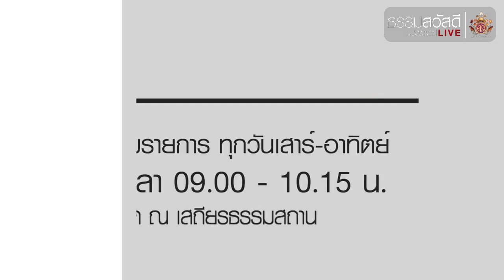ธรรมสวัสดี Live หยุดเรา หยุดความรุนแรง 20231126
ธรรมสวัสดี Live ‘ ห ยุ ด เ ร า ห ยุ ด ค ว า ม รุ น แ ร ง ’  20231126

25 พฤศจิกายน
วันยุติความรุนแรงต่อสตรีสากล
พลังแห่งปัญญาและกรุณาของคุณ
ยุติความรุนแรงได้
พบกับ...คุณอภิสิรี  จรัลชวนะเพท
อาสาสมัครเสถียรธรรมสถาน
ดำเนินรายการโดย...คุณสุรางคณา สุนทรพนาเวศ

วันอาทิตย์ที่ 26 พฤศจิกายน 2566 เวลา 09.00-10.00 น.
ทาง และ YouTube Channel

รับชมวิดีโอถ่ายทอดสดทาง Youtube ย้อนหลังทั้งหมดได้จากลิ้งค์นี้

รับชมวิดีโอถ่ายทอดสดทาง Facebook ย้อนหลังทั้งหมดได้จากลิ้งค์นี้